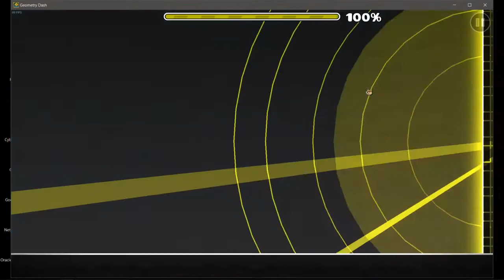Next level and EVW cc previews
Just more previews, I had nothing else to upload
feel free to give feedback